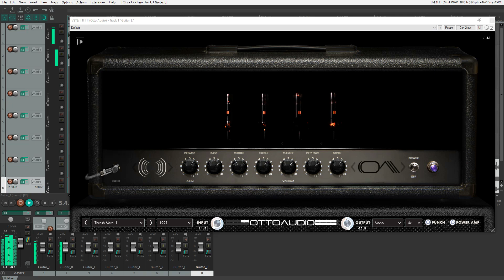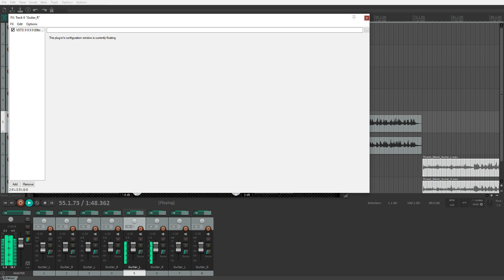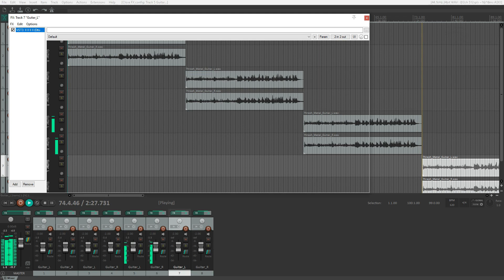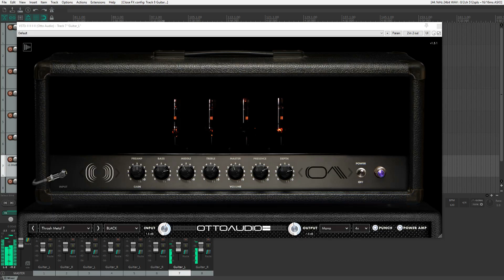Otto Audio II II II II Thrash Metal Tones Free Presets Download (8)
I made this 8 presets bank for the Otto Audio II II II II amp sim, useful for all kind of Thrash Metal tones.
If you want some aggressive tones try them out. Aside from a limiter on the master bus there is no other post-processing going on.
You can download the presets I made (8) for free
Just copy this preset bank into your Otto Audio presets folder, in Windows it's in the Documents folder (Documents\Otto Audio\II II II II\Banks).